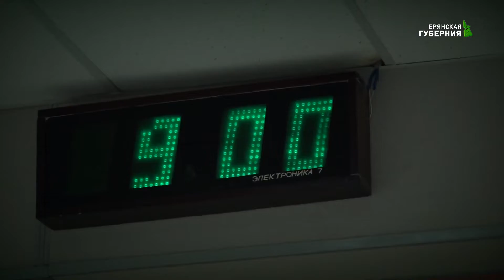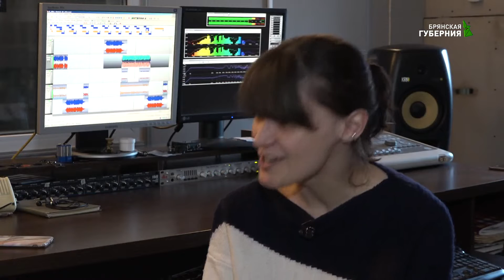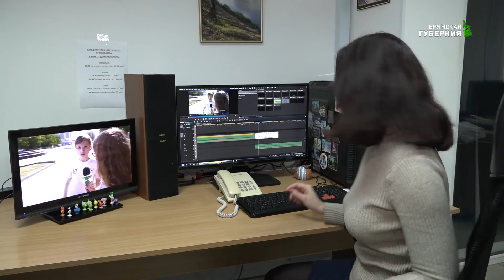Есть такая профессия. Корреспондент 04 02 19